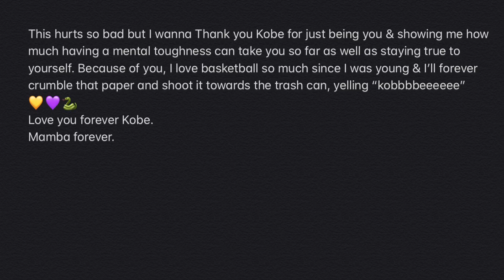Mamba Forever! 💜💛 (fav Kobe Highlights)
First off wanna say thank you to everyone who watched & my prayers go out to the Bryant family as well as the other families involved.
Thank you to Kobe for everything he’s done & for being one of the biggest influences in my life. Mamba forever. Legends never die.